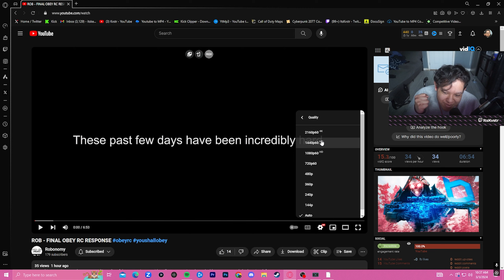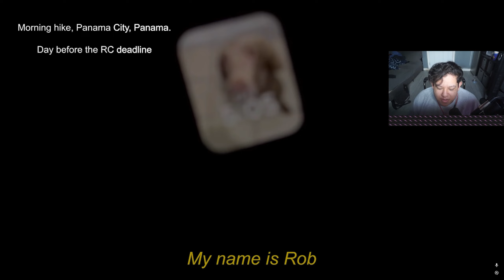Obey RC Reaction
🔴 CURRENTLY LIVE 🔴
00:00 Introduction
00:30 Gameplay
16:32 Class setup

If you are new to my channel, I’m happy you clicked on my video!

Thank you very much for taking the time to watch this video. Please give your feedback as it will help me in creating future content for you all.